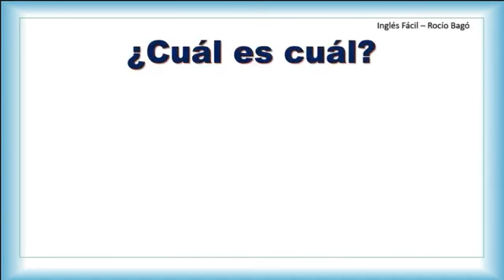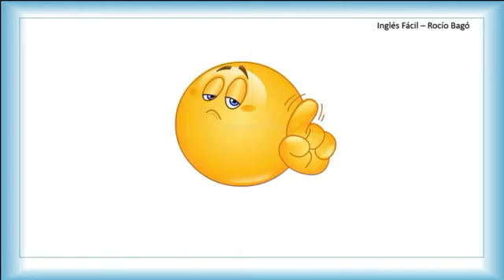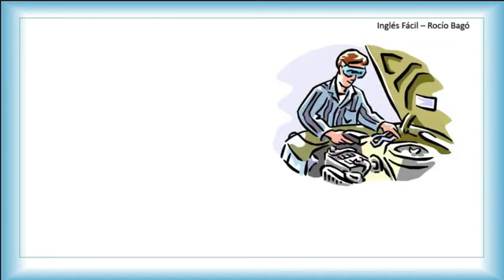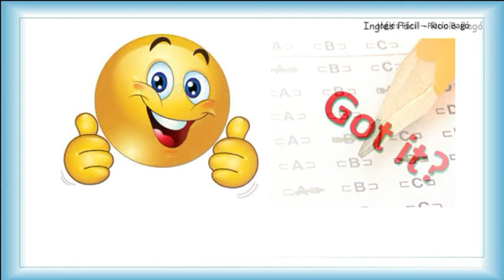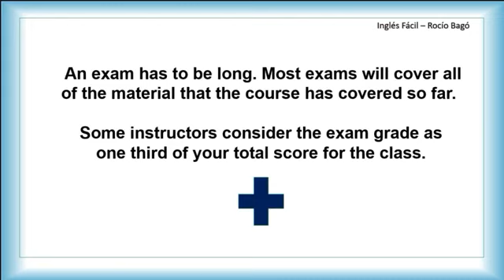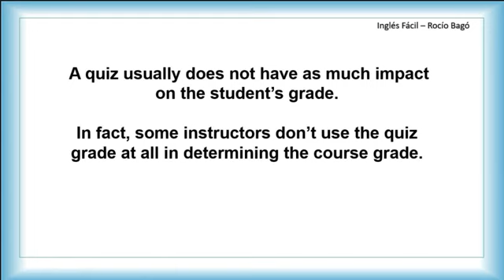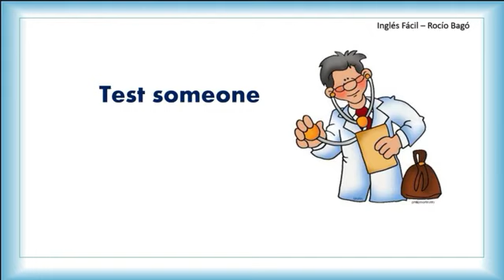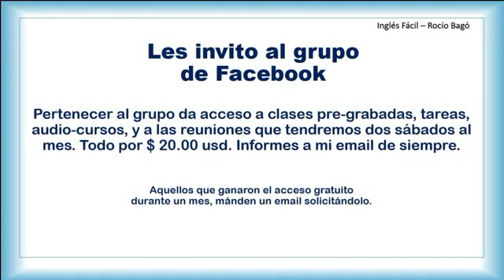EXAM & TEST, WHAT IS THE DIFFERENCE? - EXPLAINED IN ENGLISH AND SPANISH - INGLÉS FÁCIL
Nos confunde el hecho de que significan lo mismo pero no sabemos muy bien si hay diferencias entre ellos o no, e incluso existe una forma màs de decir "examen" en inglès que muchos pueden desconocer por completo. Aquì lo vemos en detalle. Explicado sencillo, como siempre.

Incluida en la lista de reproducción: DIVERSOS

Mensualidad desde $ 10 usd. Incluye: Una clase online semanal de dos horas (con Ms. Rocío Bagó), y material escrito de refuerzo y practica. Otras opciones disponibles. Inscribase yá, cupo limitado. Informes via email a mi correo que està anotado al final de esta informaciòn.

Y suscribirse al grupo de Facebook GRATUITO en donde encontraràn los catàlogos que contienen todas mis clases organizadas para estudiantes de nivel Bàsico, Intermedio, Avanzado y una màs dirigida a todo el alumnado. Solamente necesitan solicitar el acceso al grupo:

Y mi Fan Page en donde comparto cosas un poco más personales con ustedes, mis queridos alumnos y amigos:

Cuenta de Paypal para pago de materiales de estudio y pagos diversos (traductor e intèrprete, asesorìas empresariales, etc).

NOTA: Para pago de cursos y clases privadas se utiliza otra cuenta, favor de contactarme antes.